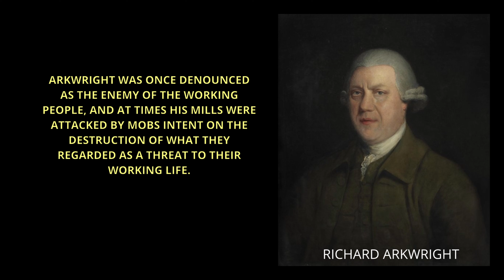A Visit to Stanley Mills near Perth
Stanley Mills, said to be one of Scotland's best-preserved relics of the Industrial Revolution where cotton textiles were manufactured.

Constructed in the 1780s with backing from Richard Arkwright, Stanley Mills comes very close to being just as stunning as the 18th century mill complex at New Lanark. It opens to the public between April and September each year, but out of season you are free to wander around and marvel at the architectural beauty of these old buildings.

Richard Arkwright is known as the pioneer of the Factory System, where manufacturing processes took place in large mill buildings or factories full of working men and women and machines. Arkwright was one of the fathers of the Industrial Revolution. But this revolution in the UK's manufacturing industries did always run smoothly.

Machines invented by people like Arkwright took the place of many workers, and as a consequence there were at time riots and baying mobs who were keen to destroy the factories and machines that actually put many of them out of work. Richard Arkwright was at times referred to as the enemy of working people.

But progress marches on, and god help those who would stand in its way.

What we actually witnessed during the creation of these huge mills and factories during the Industrial Revolution was the beginning of the end for the working man and the rise of the machines, a process that continues to this day with more and more men and women being replaced by technology and machines that will in all probability one day take over.

IMPORTANT NOTE: PLEASE SWITCH THE 'STABLE VOLUME' SETTING OFF, SO YOU HEAR THE VIDEO AS I INTENDED, WITH THE MUSIC (ESPECIALLY AT THE END) LOUDER THAN GENERAL SPEECH.